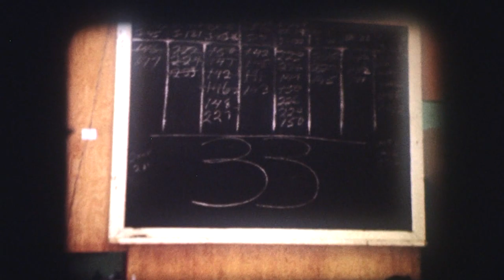Old Port Hardy and area logging photos